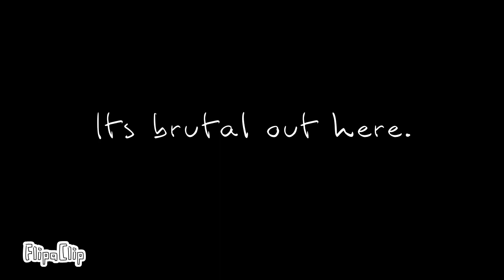Brutal meme||Piggy: Infected||Ft.Pony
I haven’t animated piggy infected for 2 months lol

Animation info:
Time taken: A day
Characters used: Pony
Original: idk
Song by: Olivia Rodrigo